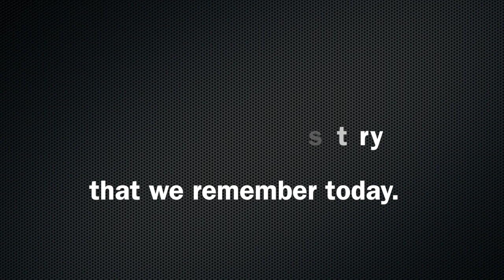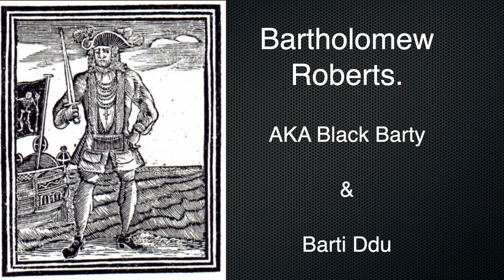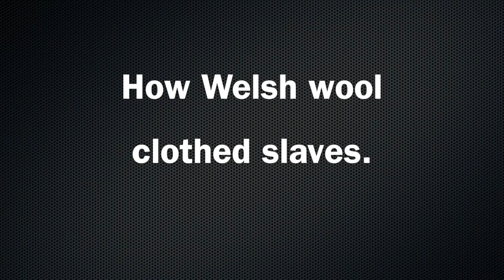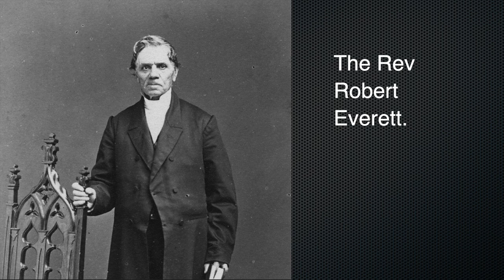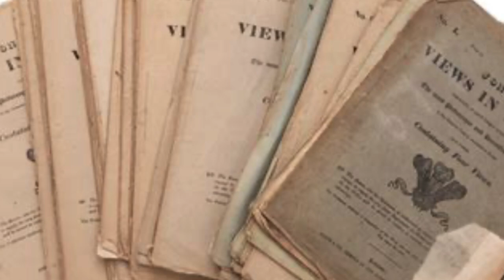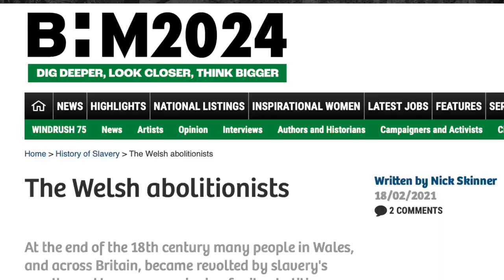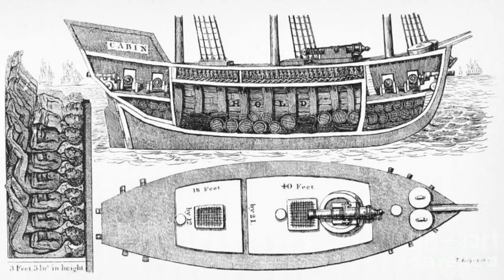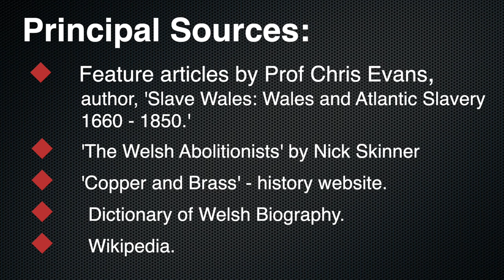Wales and its links to Slavery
Wales from the 1600s to the mid 1800s may seem to have had little connection with the Atlantic Slave Trade and the plantations of the Americas. But those links existed. Academic research has highlighted the impact of slavery on the Welsh economy. Money from slavery flowed into Wales and made a few very rich. But there were also Welsh people who devoted much of their lives to ending this evil.